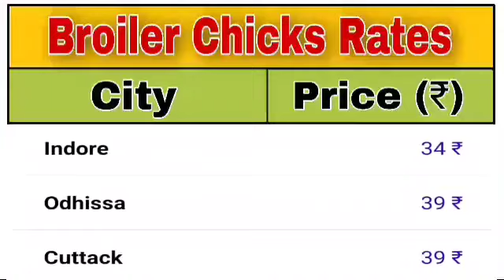Poultry farm chicks rate, chicks price, broiler chicks rate, murgi farm rates